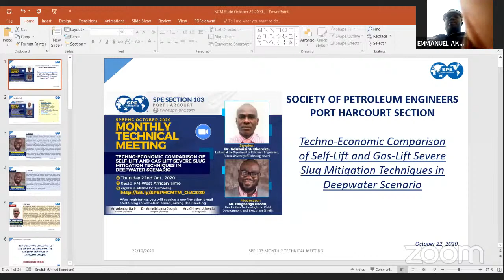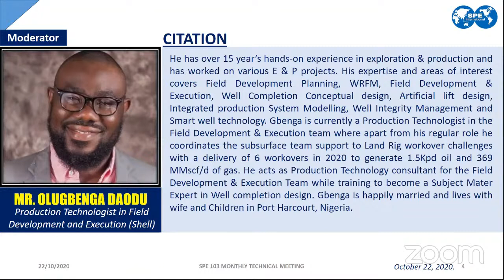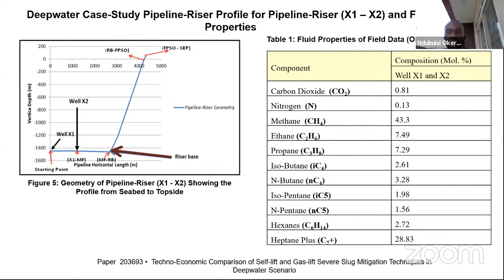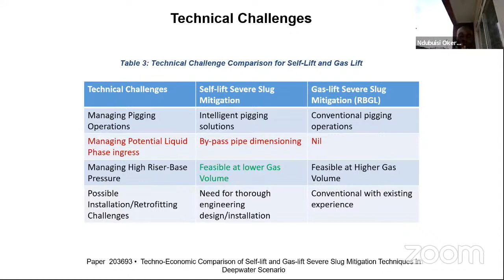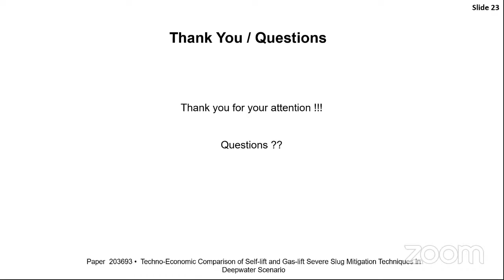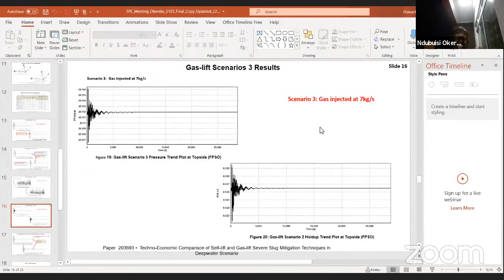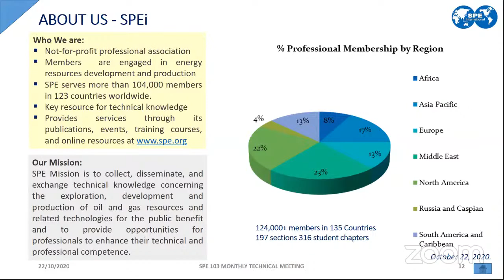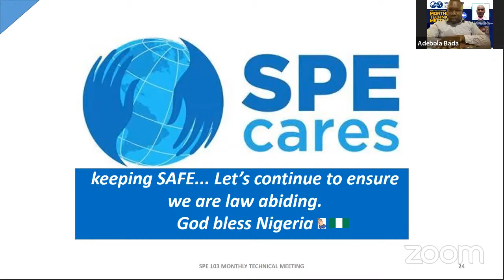SPEPHC S103 October 2020 MTM